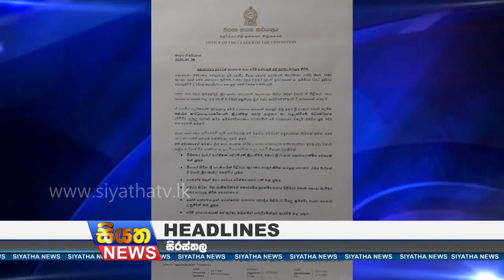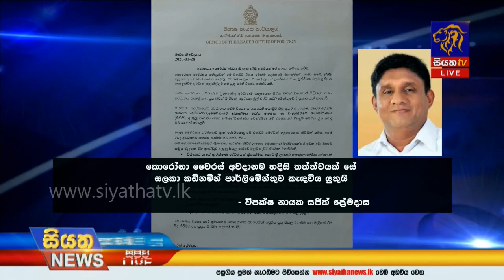Siyatha News | 06.00 AM | 29 – 01 – 2020